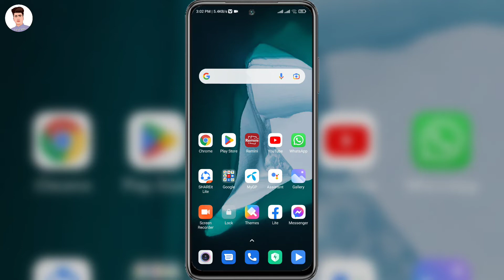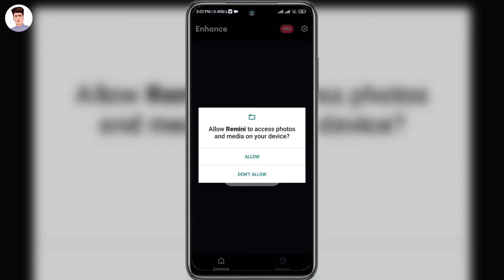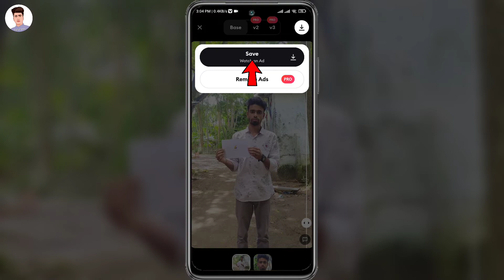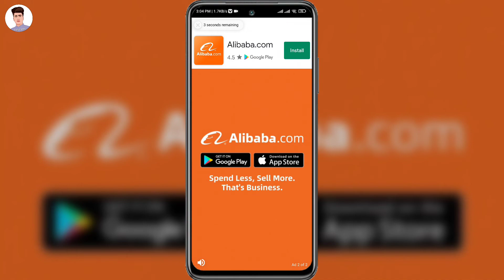ঝাপসা ছবি ক্লিয়ার করার উপায় | How To Clear Blur Photo In Remini App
You can learn in today's video how to clear blurry pictures and how to clear blur photo in remini app.